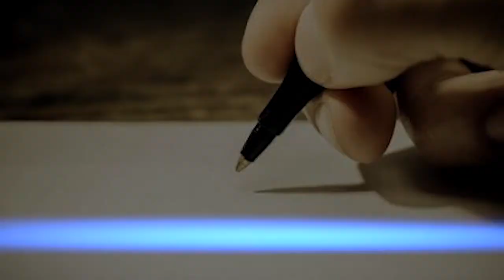How To Write Answer | Career Talk | Live Webinar | Road to Bureaucracy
TheHinduZone is organizing “Career Talk- Live  Webinar for UPSC on the Topic “Road to Bureaucracy” on 24th October 2021, starting at 11:00 AM. The keynote speaker is a very eminent personality, Mr. Suraj Kumar. He works in Indian Railway Accounts Service as Deputy Chief Accounts Officer.  Another speaker is  Swadeep Kumar . He is presently teaching Current Affairs and History at Yojna IAS. The associate partners are Yojna IAS and OnlineKhanMarket. The guidance and career counseling from the experts helps aspirants in preparing the road map.

Link of Previous Webinar

Career Guidance and Counselling

UPSC Key Strategy to Crack the Exam In the First attempt

To Learn Do’s and Don’ts

Key For self Motivation & Energy

Learn a Lived Experience From an IAS officer

Learn how to Continue with your commitments, Regularity Forces, and believe. Yes, I Can